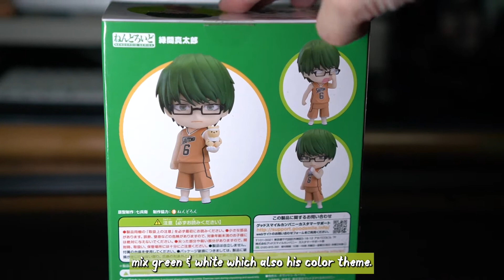[Unboxing] 3 point play Shintaro Midorima -Nendoroid 1062 Kuroko no Basket-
EP 37

Hi Mina-san~

Buying Factor
- My favourite character in Koroko no Basket
- Interested in sports nendoroid

EP 37 - END

Product 👇🏻👇🏻👇🏻
Goodsmile Nendoroid 1062 Shinataro Midorima